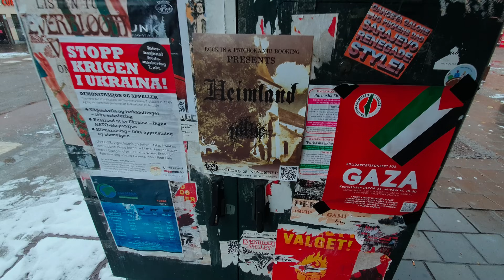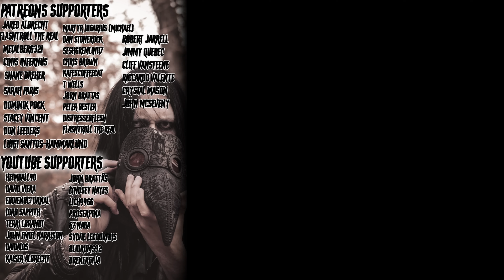A DAY IN OSLO - Hunting for stage clothes for my first show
HUNTING FOR THE PERFECT STAGE CLOTHES IN OSLO

TRYGLAV MERCH 👇🏻
EUROPE

Cameras i use :
fujifilm xs-10
Sony zv-e10